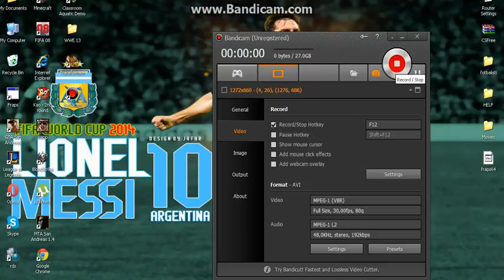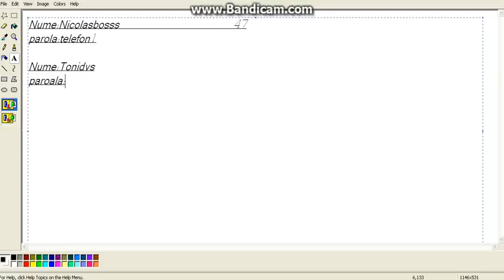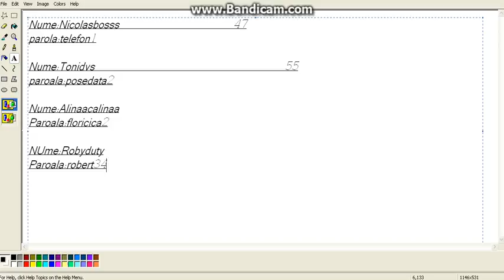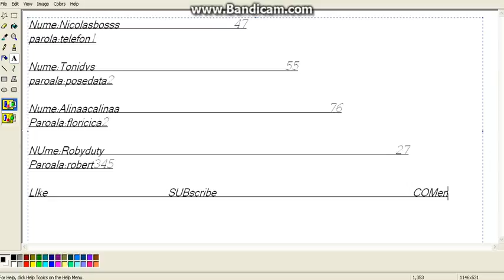Conturi transformice.Merg 100%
CONTURILE MERG